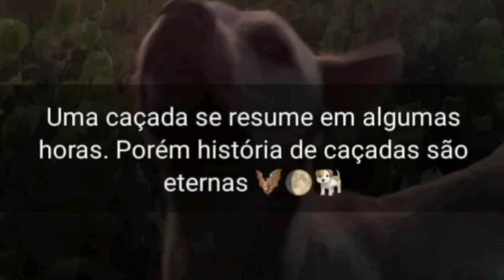Tatu depois da chuva🍂a botada foi grande na caatinga🍁ia fazer a soltura mais infelizmente não deu🍂